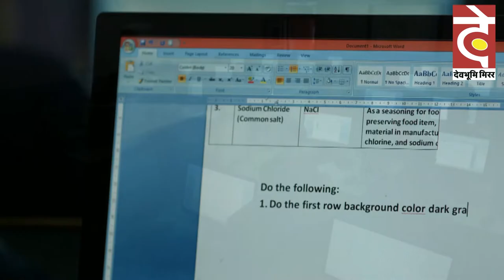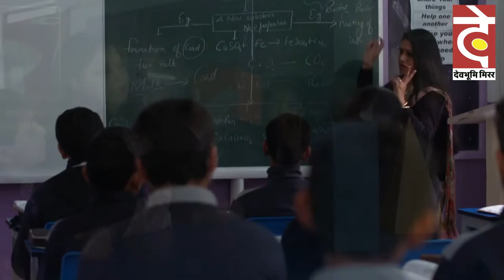जय राम ठाकुर ने उड़ायी कांग्रेस की धज्जियाँ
हमीरपुर में पत्रकारों के सवालों का जवाब देते हुए जय राम बोले भजपक चार की चार सीटें जीत रही है।
वर्तमान में कांग्रेस में जो हटने और हटाने के हालात चल रहे हैं उसमें कभी भी किसी भी कांग्रेस के किसी भी नेता का नंबर आ सकता है।